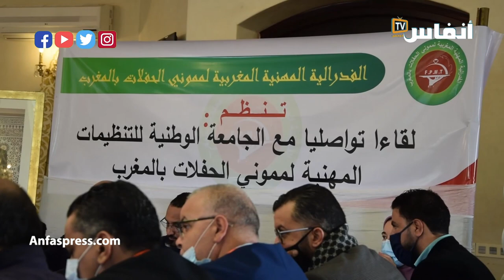ميلاد الجامعة الوطنية للتنظيمات المهنية لمموني الحفلات بالمغرب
ميلاد الجامعة الوطنية للتنظيمات المهنية لمموني الحفلات بالمغرب بمراكش بعد الخسائر التي تكبدها قطاع ممني الحفلات في جائحة كورونا

أخبار المغرب
# أخبار عاجلة